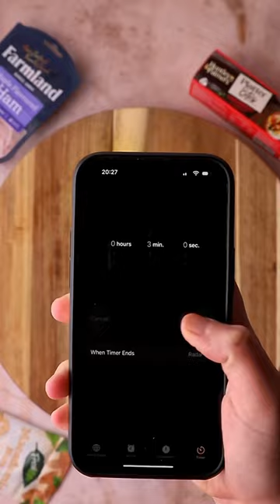How to assemble a cheeseboard in 3 minutes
What to do when you people show up unexpectedly? A platter is the short answer, one you can assemble in 3 minutes the better one.
Let us show you how you can put together a great platter in 3 minutes using pantry staples. All can be substituted for what you have in your fridge or pantry.

For more recipe inspiration, follow @freshfastnz on Instagram or visit fresh.co.nz.